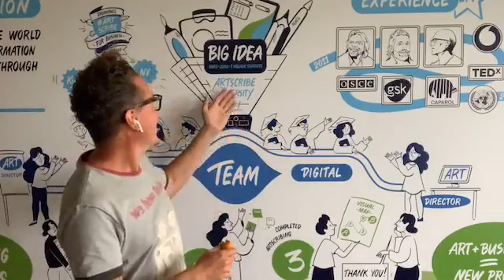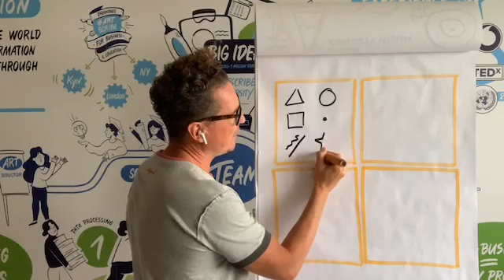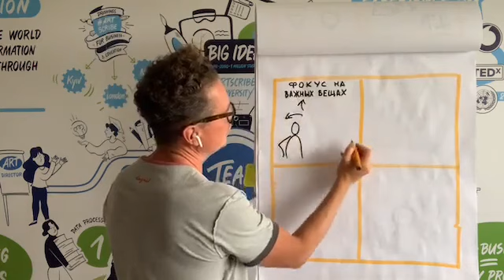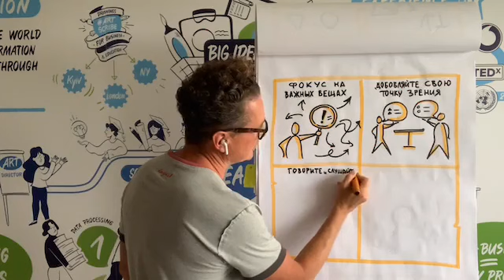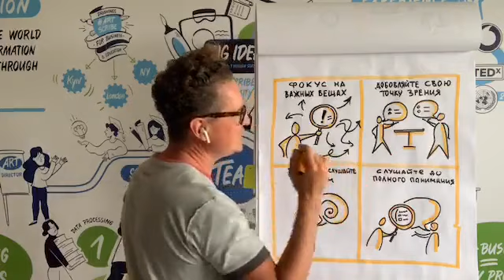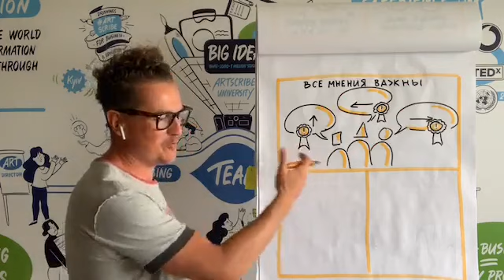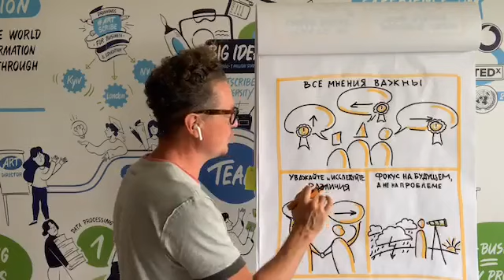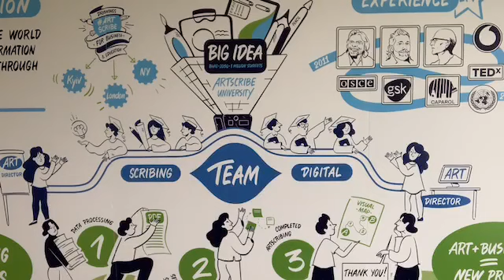Рисуй Кайфуй ✨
🖍Визуальные методы управления бизнесом или как принимать решения в период неизвестности и быстрых изменений.

Свяжитесь с командой Artscribe:
Тел:       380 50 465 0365